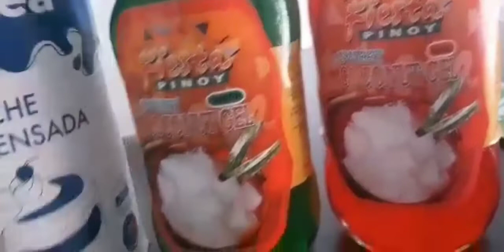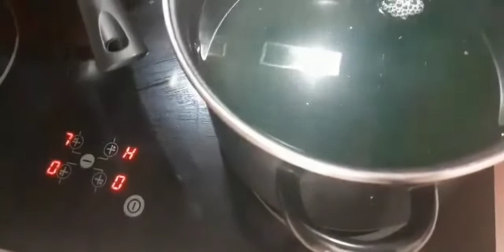VLOG 204 HOW TO MAKE GULAMAN